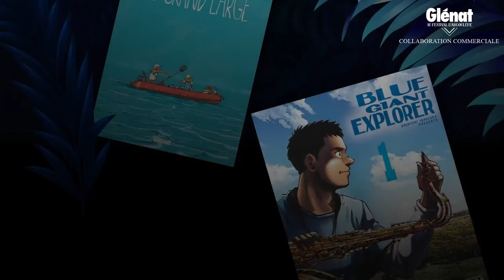Rencontre avec François Boucq pour Bouncer ! ANGOULÊME 2024 AVEC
*Rediffusion du live du 27 janvier 2024 sur la chaîne Twitch de Glénat et de Ultia*

Du mercredi 24 au samedi 27 janvier 2024, Ultia vous fait vivre le Festival International de la BD d'Angoulême en direct sur Twitch. Présentation du stand, interview d'auteurs.ices et de dessinateurs.rices, visites d'expositions,  tutos dessins...

◾ Au programme de cette vidéo :
Rencontre avec François Boucq pour Bouncer.

Une pluie diluvienne s’abat sur Barro-City depuis des jours. Les chemins qui mènent à la banque ne sont que boue. C’est là que Bouncer et ses amis ont déposé l’or mexicain qu’ils ont ramené des confins du désert de Sonora. Mais les lingots entreposés là attisent la convoitise. La ville est non seulement inondée, mais toutes sortes de malfrats et de crapules de la pire espèce déboulent de toutes parts, prêts à tout pour s’approprier cet or. Parmi eux, un groupe de voleurs aussi malins qu’impitoyables, ont mis en place un ingénieux projet de cambriolage pour s’emparer du butin. Quand le colonel Carter arrive avec ses hommes pour sécuriser l'or, le maire espère un retour au calme mais la situation dégénère lorsque les lingots se volatilisent comme par magie. Pourtant, le coffre-fort vidé est intact ! La tension est à son comble. Dans une ville où la foule se délecte des procès expéditifs et des lynchages, les victimes collatérales seront nombreuses et les apparences souvent trompeuses. L’extase de l’or génère la pire des violences et la ville pourrait vite disparaître dans un déluge de feu et de sang. Il se pourrait que cet or maudit mène le Bouncer bien plus loin qu’il ne l’aurait voulu, sur une piste funeste et sauvage de courage et de mort.
Boucq et Jodorowsky signent un nouveau Bouncer très sombre qui regorge de surprises et de rebondissements avec une galerie de personnages tout aussi étonnante et une mise en scène à couper le souffle ! Boucq s’est emparé du scénario en y insufflant toute son inventivité pour aboutir à une fresque grandiose, cruelle, impitoyable, sauvage et sans limites. Une nouvelle aventure spectaculaire qui redonne vie à un personnage culte de la bande dessinée.